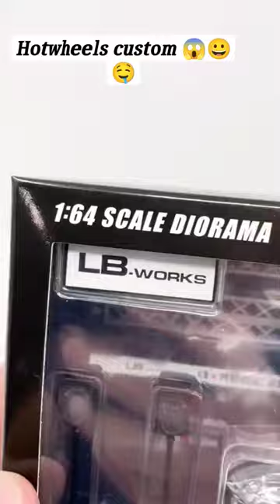hot wheels custom , diorama hot wheels, diecast 1:64